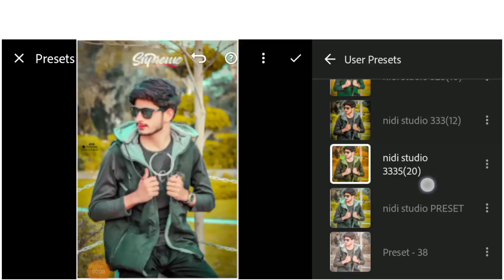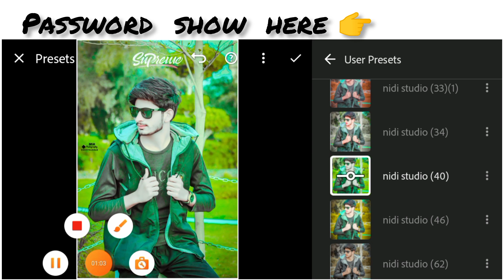Top 35+ Lightroom Mobile DNG Presets 2023 || Best 35+ Presets 2023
Password Three Part Divide Total 6 Digit Password

Note:-
● Don't Skip video so you can find a password

×͜×Wᴀтcн Fuʟʟ Vιᴅᴇo Aɴᴅ Coʟʟᴇcт
Pᴀsswoʀᴅ
➵ For Example
So Password is 123456 Just Example Password Real Password Show In This Video  6 Digit

✡ Moʀᴇ Toᴘ Lιԍнтʀooм Pʀᴇsᴇтs Vιᴅᴇos ➤

Photos,videos,images or clips used for YouTube or Google in this video  are only for educational purposes  and are protected by the fair use law, section 107 used for commentary, criticism,news reporting or education for transformative use.